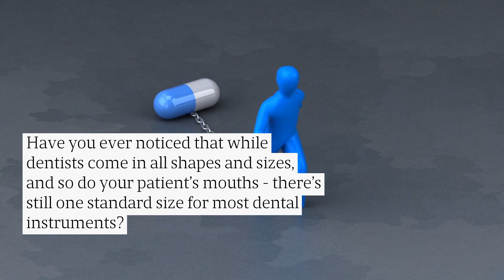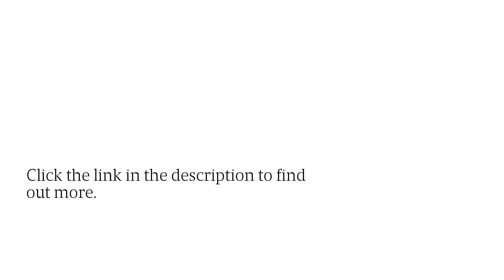Best Dental Instruments With Compact Design: Slim Series Durable Explorers, Burnishers & Probes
Get top-quality dental instruments, suited to your smaller hands, lighter grip, or gentler touch. This Slim Series from SurgiMac combines the best ergonomic features of standard instruments, with the highest quality materials, and a slimmer design for smaller hands, or smaller mouths. Durable Dental Instruments Compact Design Slim Series Pro high quality